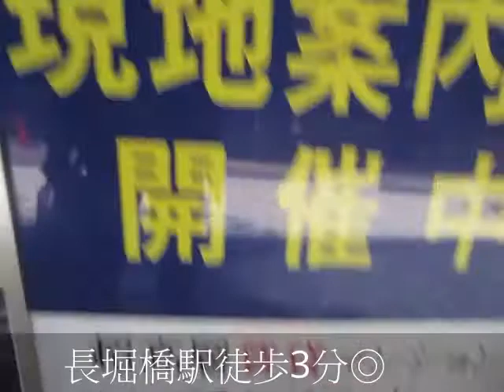アルグラッドザタワー心斎橋 2LDK Ｅｗタイプ デザイナーズ ペット可 心斎橋&道頓堀徒歩圏内